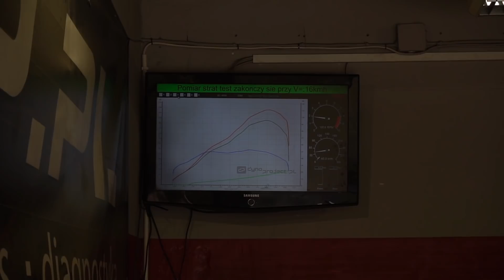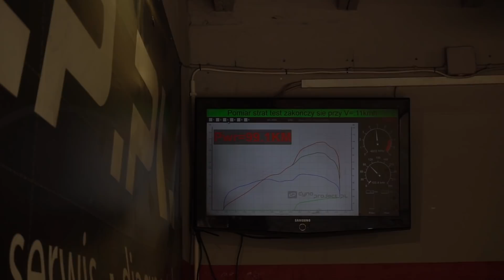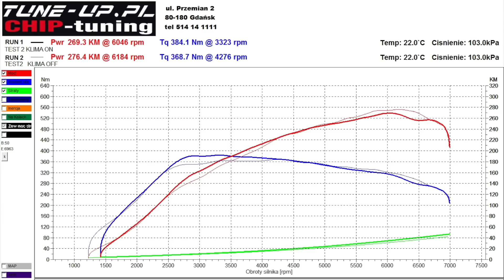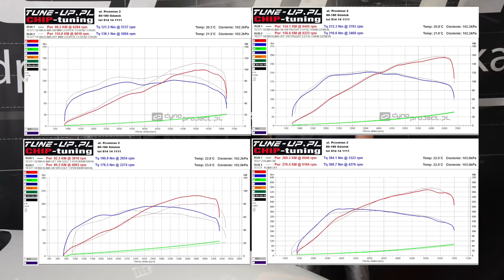Ile koni tak naprawdę zabiera klimatyzacja? TEST!!!!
Jedni mówią , że klimatyzacja zabiera dużo mocy inni ,że mniej a niektórzy twierdzą ,że w ogóle. W dzisiejszym odcinku wraz z Robertem sprawdzimy jak mają się te teorie na hamowani.
Jeśli Wam się podobało zostawcie kciuka w górę i udostępniajcie.

Program premiowy dla  wszystkich majsterkowiczów